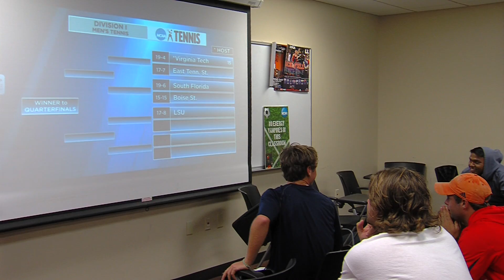UTSA Men's Tennis Selection show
UTSA will face LSU in the first round of the NCAA tournament. Hosted by Baylor University.